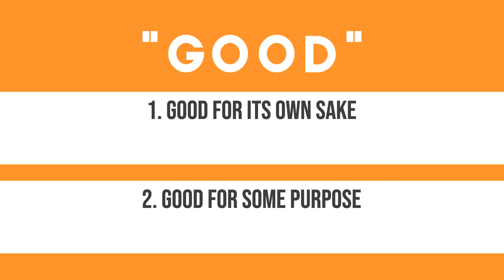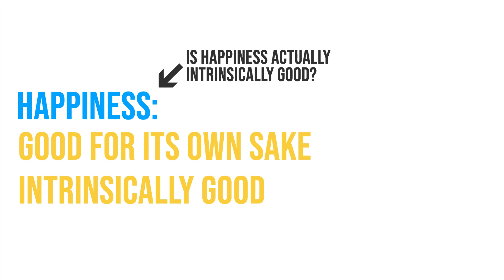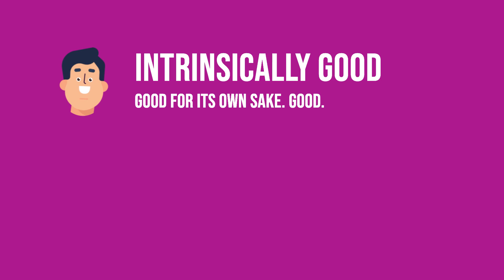Good: Intrinsic vs. Instrumental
What does it mean to say that something is "good"? Philosophers distinguish between two kinds of "good" called "intrinsically good" and "instrumentally good." In this video, we explain the difference between the two.